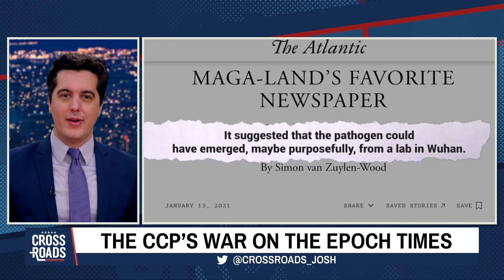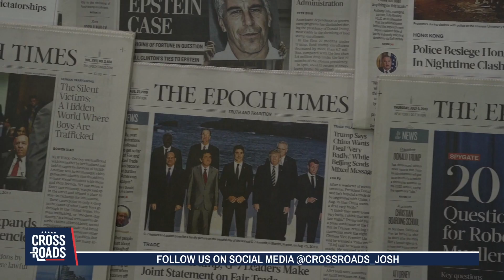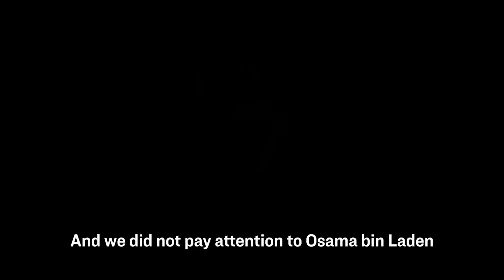The CCP’s War on The Epoch Times Exposed | Crossroads Tonight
Rep. Ralph Norman (R-S.C.) read the story of The Epoch Times into congressional record. He told the story of our founder and CEO, John Tang. He told the story of the quiet battle we’ve endured as the Chinese Communist Party (CCP) has arrested our reporters, threatened our advertisers, and done everything in its power to destroy us. And he told the story of how despite our challenges, we’ve managed to build a global news outlet that currently holds the fourth-largest newspaper subscription in all the United States.

In this episode of Crossroads, we’ll discuss this and other topics.

The CCP’s War on The Epoch Times Exposed |